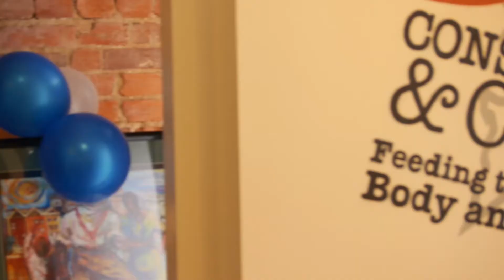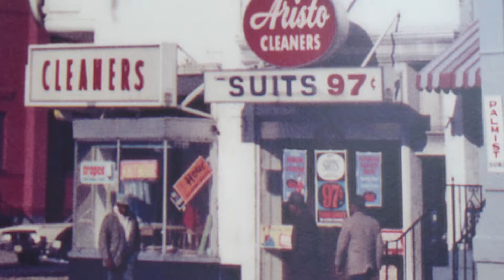Front Window Series How It All Began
DC Conscious Cafe is a for-profit venue woven with twice the compassion and soul as a non-profit.  Its mission is to encourage community building and engagement by providing the community with a platform for its voice, spoken and written words, politics, local history, activism, art and music.  To that end, DC Conscious Cafe has partnered with This Light:  Sounds for Social Change, a podcast that features the work of artist/activists fomenting change in the DC Metropolitan area, to produce the Front Window Series.

This video shows how it all began.  Tickets for the first concert, feature Be Steadwell, can be purchased